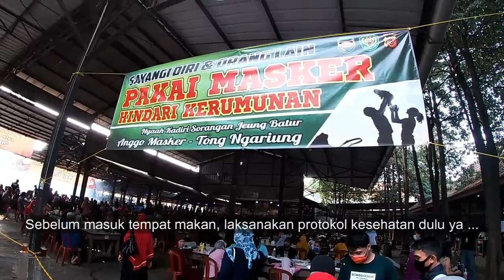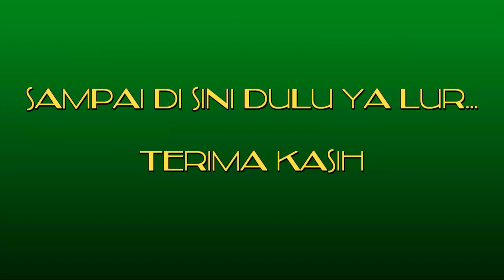Makan siang bersama keluarga H. Dulmuin syukuran naik jabatan Mas Gun || Sate Maranggi Hj. Yetty